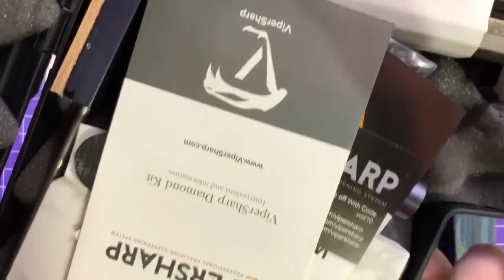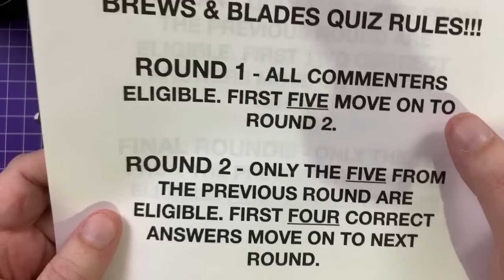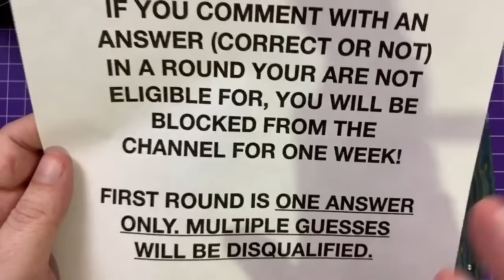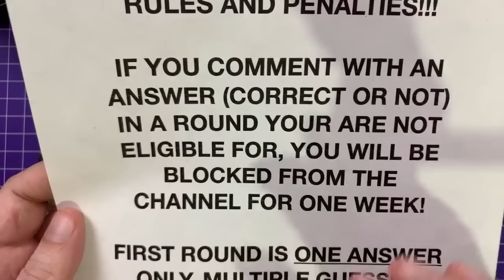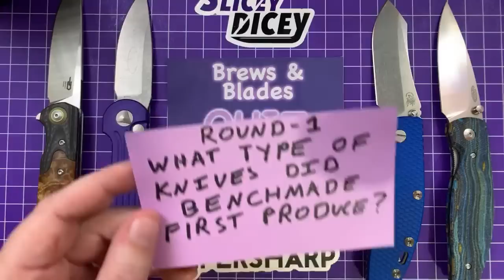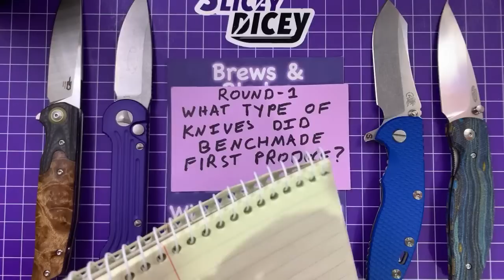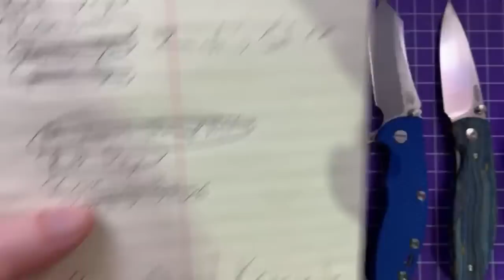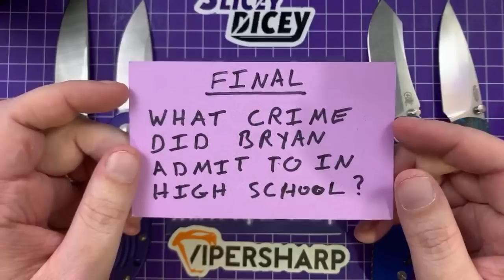Brews & Blades - QUIZ NIGHT!!!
QUIZ NIGHT! Please MAKE SURE TO FOLLOW THE RULES!!!